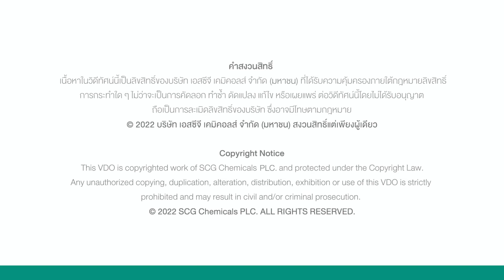Recyclable Packaging Solution โซลูชันครบวงจรที่คิดมาเพื่อบรรจุภัณฑ์อ่อนตัวที่รีไซเคิลได้จริง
บรรจุภัณฑ์อ่อนตัว (Flexible Packaging) เป็นหนึ่งในสิ่งที่อยู่รอบ ๆ ตัวในชีวิตประจำวันของเราแทบทุกคนในหลากหลายมิติ ไม่ว่าจะเป็นซองขนม ซองใส่อาหารแช่เย็น อาหารแช่แข็ง และซองบรรจุภัณฑ์ชนิดเติมสำหรับผลิตภัณฑ์ดูแลร่างกายและน้ำยาทำความสะอาด ด้วยประโยชน์ที่หลากหลาย และความสะดวกในการใช้งาน แต่หากเป็นบรรจุภัณฑ์อ่อนตัวที่เกิดจากการประกอบกันของวัสดุหลายชนิด ก็อาจแปรเปลี่ยนกลายเป็นขยะที่นำไปรีไซเคิลต่อได้ยาก หรือต้องกำจัดด้วยวิธีการฝังกลบ ซึ่งมีผลกระทบต่อสิ่งแวดล้อมได้เช่นเดียวกัน ด้วยเหตุนี้เอง SCGC ได้ตระหนักถึงปัญหาที่เกิดจากจุดเล็ก ๆ ในชีวิตประจำวัน จึงเป็นที่มาของ Recyclable Packaging Solution ซึ่งได้มีการคิดค้นและพัฒนาวัสดุสำหรับบรรจุภัณฑ์ที่ผลิตจากพลาสติกพอลิโอเลฟินส์เป็นองค์ประกอบหลักและเป็นหนึ่งในโซลูชันภายใต้ SCGC GREEN POLYMER™ ซึ่งมีโจทย์สำคัญในการทำให้บรรจุภัณฑ์อ่อนตัวสามารถเข้าสู่กระบวนการรีไซเคิลได้อย่างสมบูรณ์แบบ